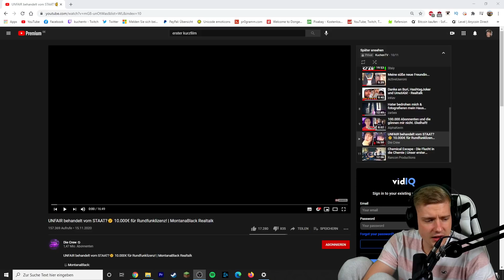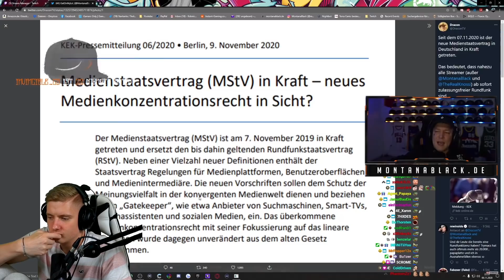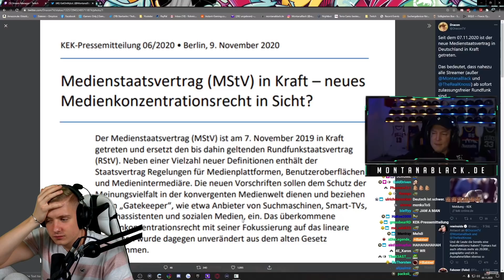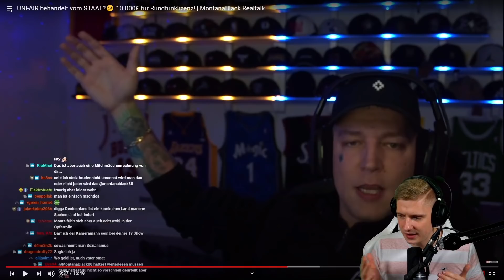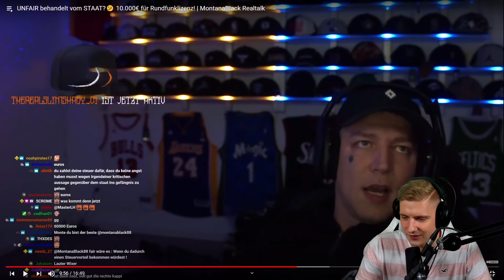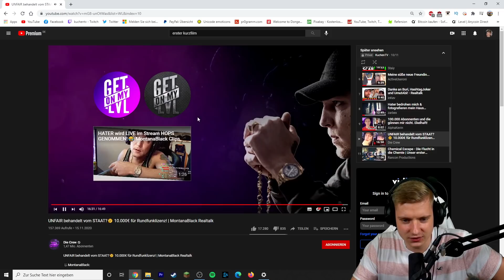DEUTSCHLAND ist LÄCHERLICH! Montanablack und die Rundfunklizenz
ADDET MICH:
►Steam: KuchenTV

Postfach:
Tim Heldt
Postfach 2405
38014 Braunschweig

Pakete an:
Tim Heldt
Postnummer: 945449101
Packstation 104